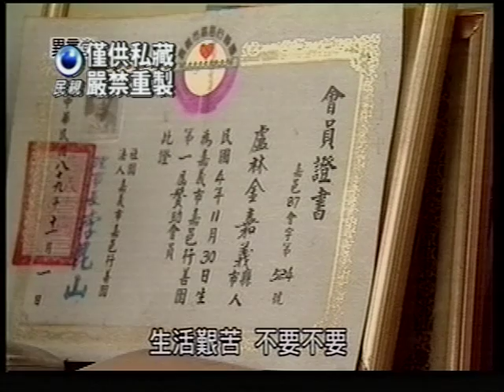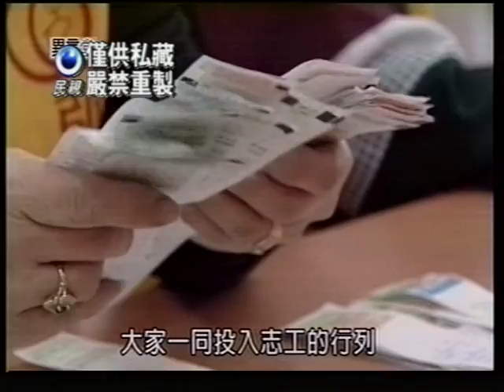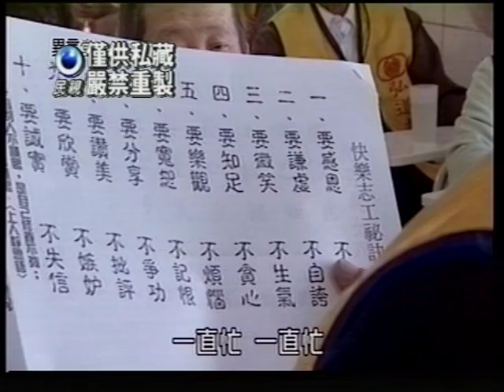VTS 01 1